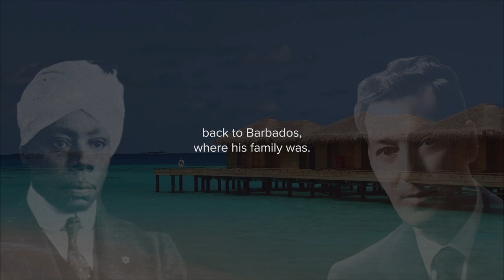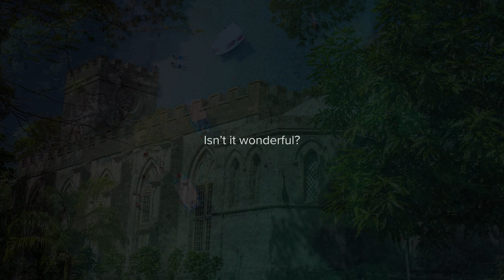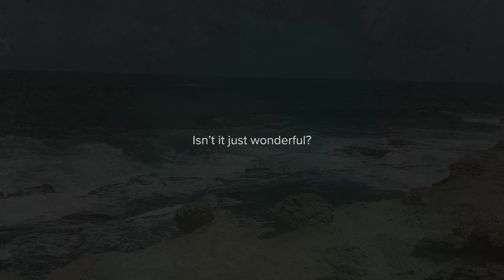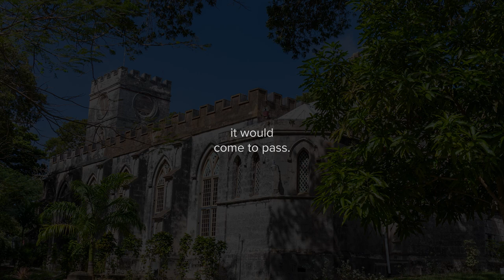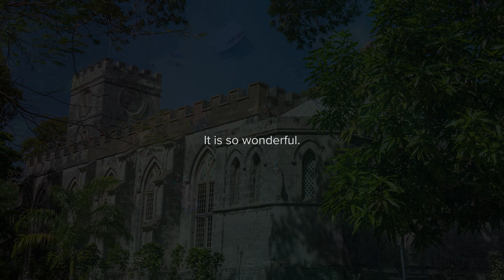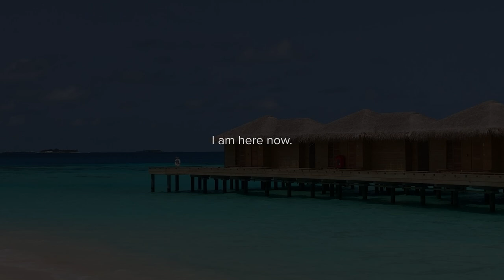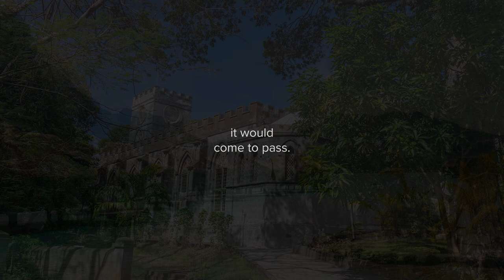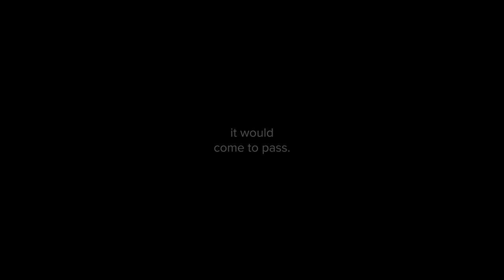Neville & Abdullah - Manifest Dream - Isn't it Wonderful Affirmations - Shifting to Dream Reality DR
🕑Timestamps

00:00:00 Intro
00:01:59 Neville's story
00:07:41 Affirmations
00:58:52 Black screen w dim captions
04:00:22 Affirmations - longer pauses

🎧 Headphones recommended. ASMR soft spoken binaural sounds.

Why not live well?

Why not live graciously?

Today I want to share with you how Neville Goddard manifested a first class trip to his dream destination.

Neville Goddard was born in Barbados in 1905 and after immigrating to New York City in 1922, he became a ballet and ballroom dancer. In 1933, there was an economic depression and he wanted to go back to Barbados where his family was. He had no money to buy a ticket and turned to his teacher Abdullah, an Ethiopian rabbi.

Abdullah told Neville that he is in Barbados already. Abdullah wouldn’t hear any excuses and complaints about Neville’s physical circumstances which forced Neville to “live in the end”.

Shortly after, Neville received money from his family without asking for it and through particular instances, he was upgraded to a first class for his trip.

I’ll a play part of his audio lecture recording so you can hear more details in his voice. And then I’ll repeat the “Isn’t it wonderful?” affirmations to help us get into the state of “dream fulfilled”.

"Isn't It Wonderful" affirmations are inspired from his book "The Law and the Promise"

Manifest Your Dream Destination - 8 Hours Affirmations - Neville Goddard & Abdullah 432hz Shifting to Your Dream Reality